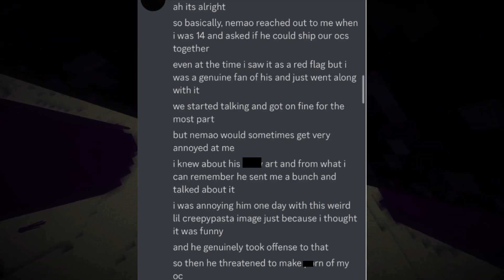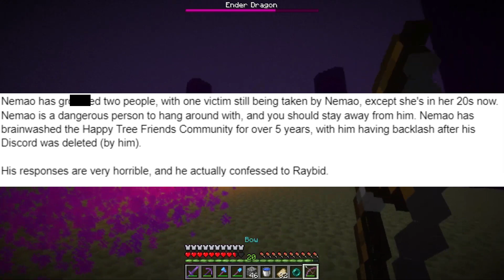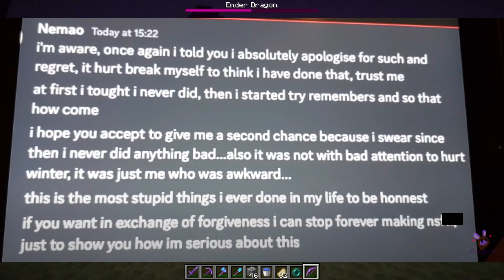Nemao NEEDS To Be Cancelled Immediately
Nemao Has Been exposed for some really nasty things. He needs to be Cancelled

Credit to arialfx For the Twitch Follow Tag
Credit to The Gameverse For the gameplay